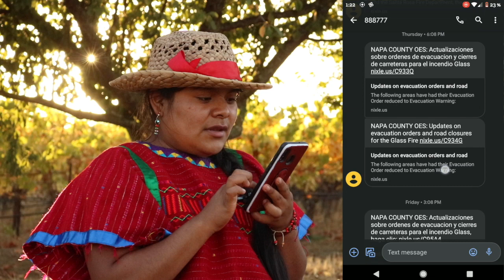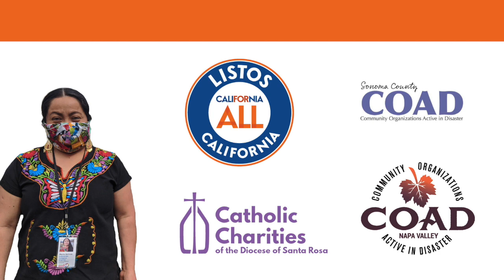Preparación ante desastres: Idioma Mixteco Alto de Santo Tomas, Ocotepec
Preparación ante desastres: Idioma Mixteco Alto de Santo Tomas, Ocotepec, Oaxaca, Mexico

Listos California hace que la información crítica sea accesible para las comunidades que hablan lenguas indígenas de México y América Central. Este video en Mixteco, creado en asociación con​ Caridades Católicas de Santa Rosa, proporciona información de preparación para desastres, por ejemplo, cómo inscribirse para recibir alertas, empacar una bolsa de emergencia y consejos de seguridad relacionados con la preparación para los incendios forestales y otros desastres naturales.

Listos California makes critical information accessible to communities that speak Indigenous languages from Mexico and Central America. This video in Mixteco, created in partnership with Catholic Charities of Santa Rosa, provides disaster preparedness information such as how to sign-up for alerts, pack a Go Bag, and safety tips related to preparing for wildfire and other natural disasters.